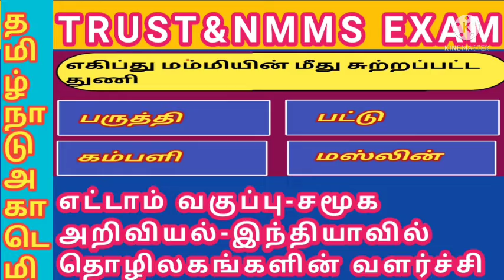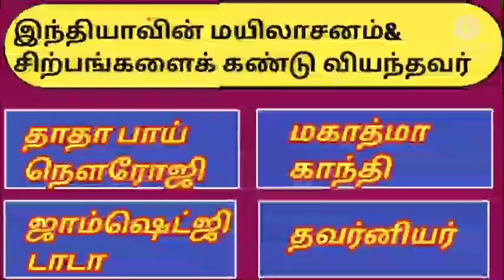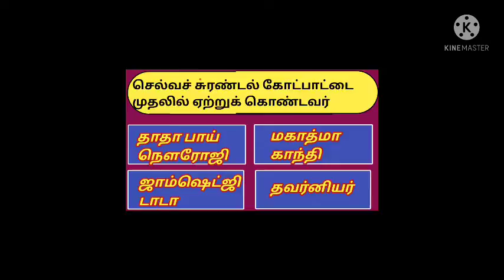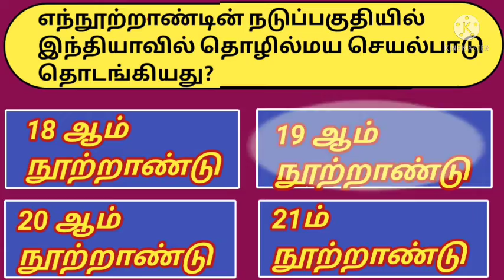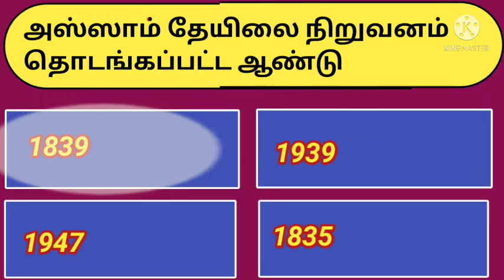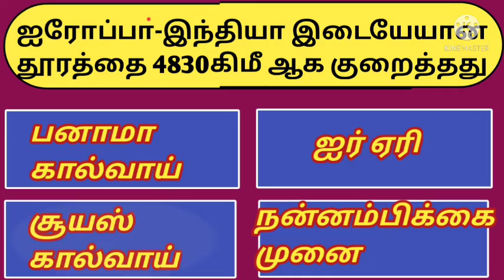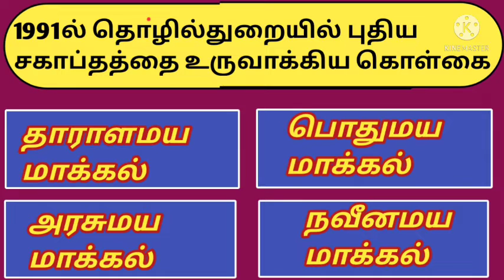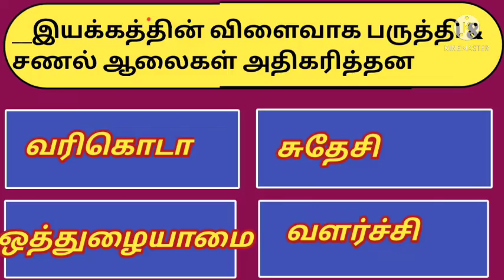EXAM#NMMS TAMILNADU#NMMS 8th socialscience#NMMS European entry#tamilnadu academy